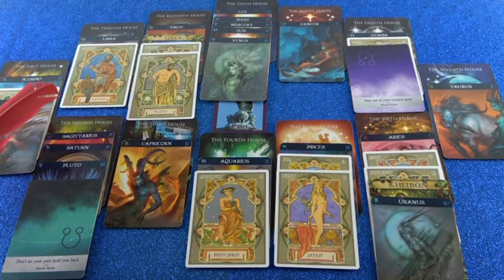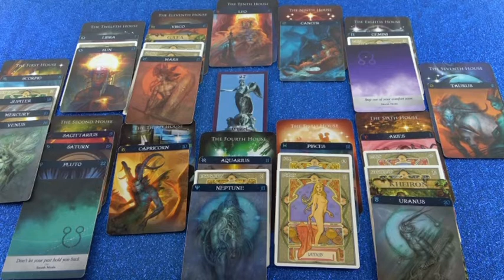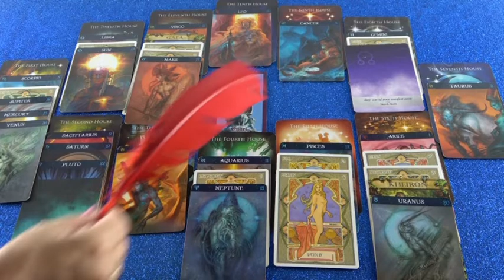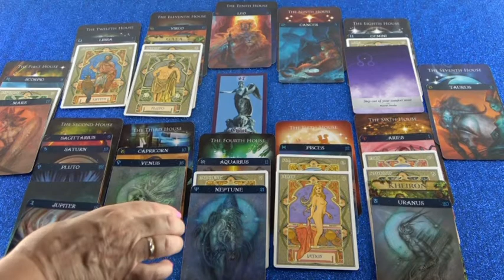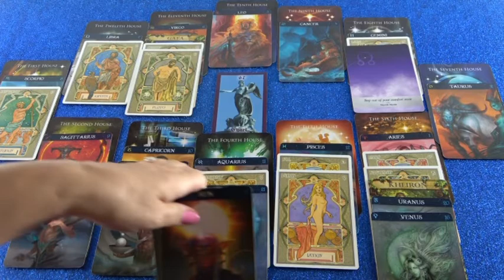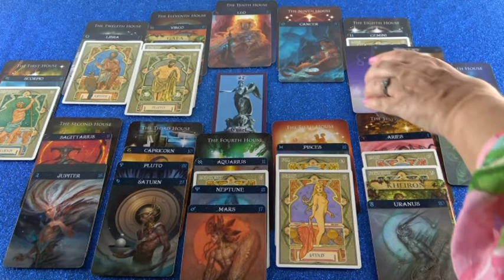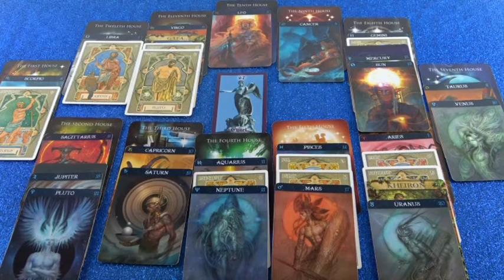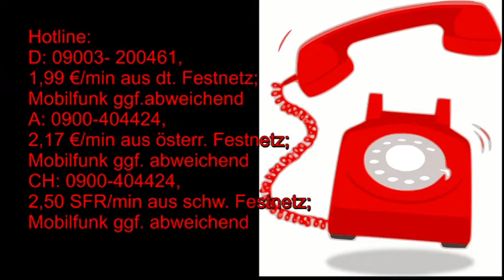Jahreshoroskop: 2019/20 (Iliara)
Hotline:
Bild: Shutterstock/fotodrobik